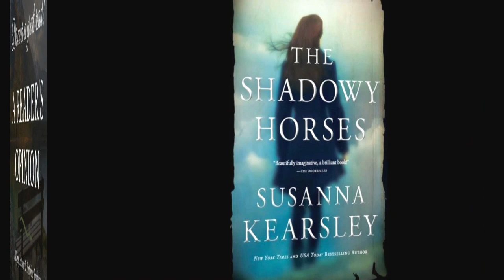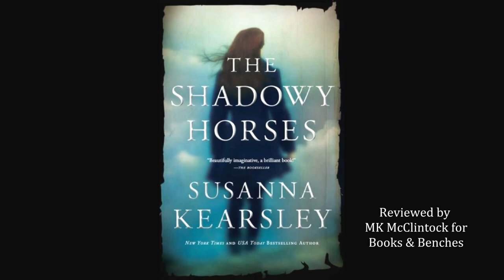A Reader's Opinion: THE SHADOWY HORSES by Susanna Kearsley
A Reader's Opinion on THE SHADOWY HORSES by Susanna Kearsley. Reviewed for Books & Benches. All opinions are those of the reviewer.